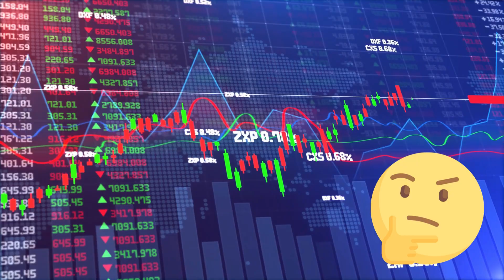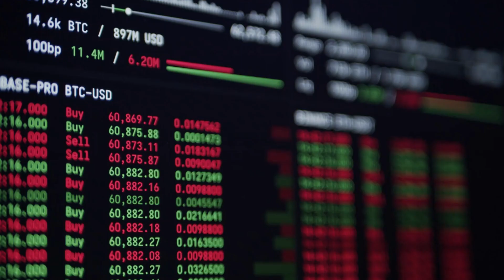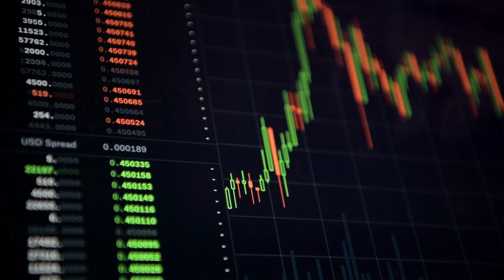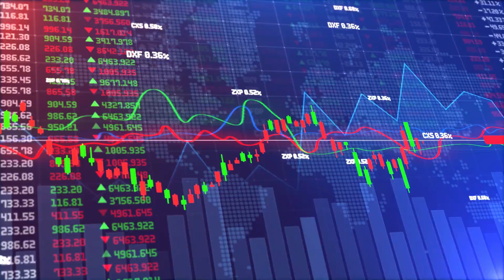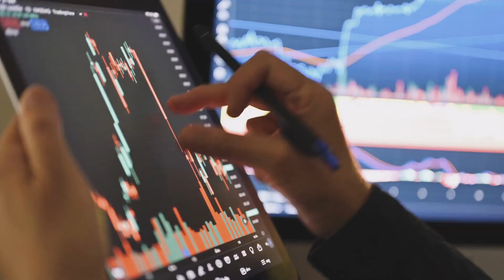Why Holding CHAIN (XCN) in Your Portfolio is a Smart Move for the Next Bull Market!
In this video, we go over the crypto coin update to see if it has the potential to go to the moon for this coming bull run! Why looking at the fundamentals of any coin is important, and why, after doing some research, have found this altcoin to be the best potential to make an all time high very soon!

THIS VIDEO IS NOT TO BE TAKEN AS FINANCIAL ADVICE AND SHOULD ONLY BE TAKEN AS AN EDUCATIONAL VIDEO! PLEASE MAKE SURE TO DO YOUR OWN RESEARCH ON ANY COIN YOU FIND INTERESTING! ENJOY!